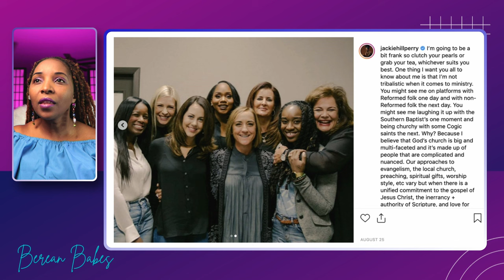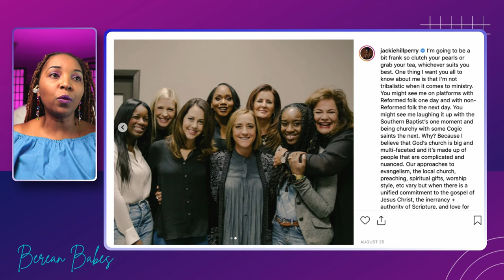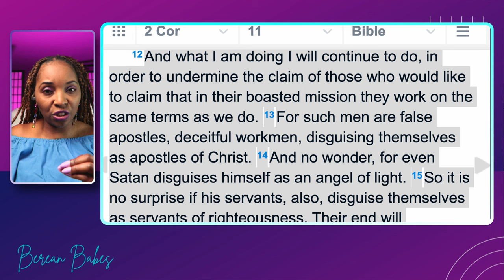Jackie Hill Perry Vows To PushBack?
Buymeacofee

Jackie Hill Perry is a author, poet, bible teacher and hip-hop artist whose latest album, Crescendo, released in May 2018.

Since becoming a Christian, she has been compelled to use her speaking and teaching gifts
to share the light of the gospel of God as authentically as she can.

She is the author of Gay Girl, Good God: The Story of Who I Was, and Who God Has Always Been
and the bible study “Jude: Contending for the Faith in Today’s Culture”.

At home she is a wife to Preston and Mommy to Eden and Autumn.

Jackie Hill Perry (née Jackie Hill, born June 21, 1989) is an American poet, writer, and hip hop artist who initially garnered popularity for her performances of spoken word pieces such as "My Life as a Stud", "A Poem About Weed", and "Jig-a-Boo" at the Passion 4 Christ Movement (P4CM). She has written for various Christian ministry organizations, such as The Resurgence and John Piper's Desiring God, on the topic of Christianity and homosexuality. She signed to the Portland, Oregon-based Christian hip hop label Humble Beast in January 2014, and released her debut album on November 4, 2014, available both commercially and for free. Hill married fellow spoken word artist Preston Perry in March 2014; the couple currently has four children.

Hill believes that an encounter with sexual abuse as a child contributed to the confusion over her gender identity she faced while growing up, and Jackie Hill Perry at age seventeen discovered that she was a lesbian. She lived a life of sexual promiscuity and struggled with drug and pornography addiction, until her conversion to Christianity in 2008. Her self-proclaimed status as a former lesbian has sparked controversy, with many gay rights activists stating that sexual orientation cannot be changed and that Jackie Hill Perry's experience lends credence to the idea of conversion therapy. Jackie Hill Perry, however, maintains her belief that God can transform lives and that He empowers believers to resist temptation.

Biography
Early life (birth to 2008)
Jackie Hill Perry was born Jackie Hill on June 21, 1989, in St. Louis.[1] She was raised without a father in her home and experienced sexual abuse at the age of five.[1] Hill attended church until she was ten. She said an encounter with sexual abuse, school bullying and a lack of attention from boys contributed to her struggle with gender confusion.[2] Since the age of four, Hill thought she should have been born a boy, and at age six she started imitating male tendencies, such as standing up to use the toilet.[3] At age 17, she started pursuing multiple serial relationships with other women.[2] Hill's second girlfriend suggested that she become a stud, a woman who takes a masculine role in a lesbian relationship.[3] Hill began to gain attention from girls when she assumed the stud role, explaining that "I was never the 'cute chick' but when I became a stud, it seemed like every girl wanted me. I would be in straight clubs and have girls throwing themselves at me. For a girl that's insecure and craves to feel loved, that was like a drug for me."[4]

Hill Perry abused drugs and became addicted to pornography.[1][2] In October 2008, she converted to Christianity.[5]

Conversion and current activities (2008–present)
As recounted in her poem "My Life as a Stud", Hill states that "...one day, the Lord spoke to me. He said, 'She will be the death of you.' In that moment, the scripture for the wages of sin equal death finally clicked."[2] Hill left her girlfriend, returned to church, and started writing poetry. She performed her first spoken word piece at a P4CM poetry conference in 2010, and met Preston Perry, the man who would eventually become her husband.[2] Over time, Hill gradually lost interest in women, and Preston proposed to her in August 2013 through the spoken word poem "The Covenant".[2][6] The couple married in March 2014.[2] Hill Perry attributes that change in her sexuality to God's transformation of her life.[2]

Meet Tim Ross
Committed to reaching individuals in the highways and byways of life, we aspire to revolutionize lives through the profound impact of the gospel. Our overarching goal is to make sure that people are good as individuals, focusing on the whole person and empowering them to strengthen their marriages, relationships and kids.